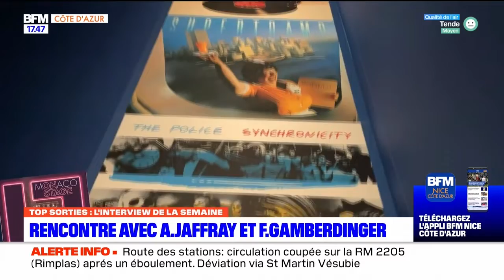Matthieu Corosine, Alex Jaffray et Françoise Gamerdinger sur BFM Côte d'Azur du 09 décembre 📺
"Top Sorties" BFM Nice Côte d'Azur du vendredi 09 décembre 2022 vous a proposé :

👉 Alex Jaffray et Françoise Gamerdinger en interview pour l'expo "Monaco on Stage"

👉 Matthieu Corosine (Responsable développement d'Allover) en invité plateau pour présenter "Gare Croisette"

👉 L'agenda